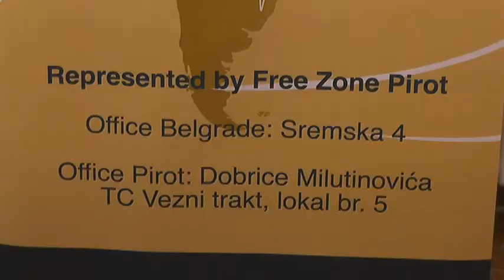U PIROTU OTVORENA REGIONALNA KANCELARIJA SVETSKE ORGANIZACIJE SLOBODNIH ZONA